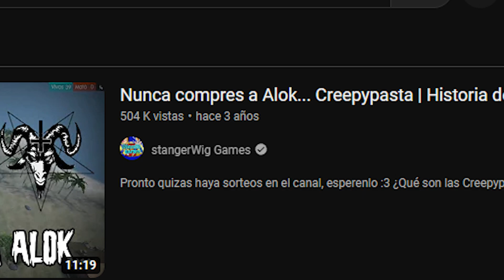LA MASACRE DE ALOK... CREEPYPASTA | HISTORIA DE TERROR DE FREE FIRE.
Un dia más estoy aquí para que tengan pesadillas, espero ver su apoyo para continuar subiendo este contenido, sino tendré que cambiarlo por completo...

¿Quieres que te tomen fotos?